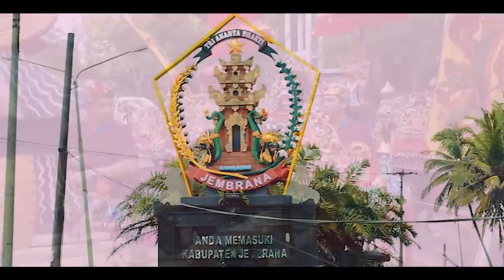JEMBRANA - Budi Arsa ft Gede Funk ( Negaroa) Official Video Lirik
Sebuah Lagu dari Putra Jembrana yg bertemu di perantauan.

Judul : Jembrana
Vocal : Budi Arsa & Gede Funk
Cipta : Budi Arsa & Gede Funk
Arr : Goes E'nen (Meneer Studio)